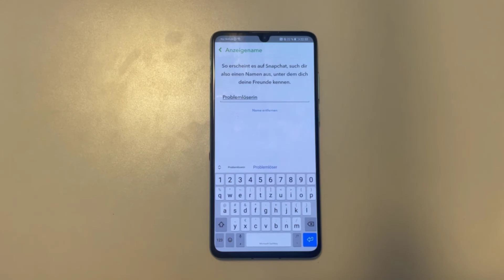Snapchat Nutzername ändern | SO änderst du deinen Benutzernamen auf Snapchat ✅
Du möchtest deinen Snapchat Namen ändern? In diesem Video zeige ich dir, wie das ganz einfach & schnell funktioniert.

Denn seit Kurzem ist das bei der App tatsächlich möglich! Wenn dir dein Benutzername bei Snapchat also zu langweilig ist oder du ihn einfach so ändern möchtest, dann schaue dir dieses Video an! Die Anleitung funktioniert bei iPhones und Android Smartphones gleichermaßen.